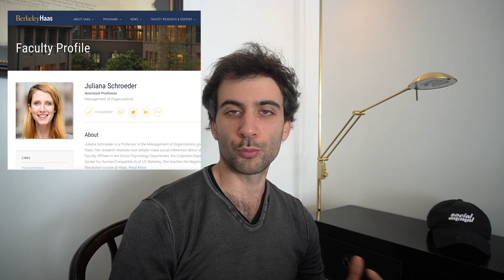The Benefits of Talking to Strangers (Podcast with Dr. Juliana Schroeder)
Most people spend part of every day surrounded by strangers, yet most of us remain in self-imposed isolation, believing that reaching out to a stranger would make you both feel uncomfortable. These beliefs may be unwarranted. In fact, we may often underestimate the positive impact of connecting with others for both our own and others' wellbeing.